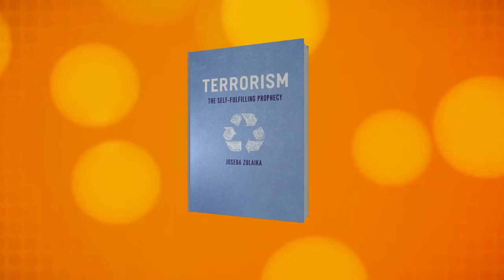The Heat debates the success of US counter terrorism strategies pt. 2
CCTV America interviewed a panel of experts for more insight into U.S. count terrorism efforts:

Richard Barrett is a former British diplomat and intelligence officer. He is currently the senior vice president with the Soufan Group, a strategic security intelligence consulting firm.
Daveed Gartenstein-Ross is a senior fellow at the Foundation for Defense of Democracies.
Joseba Zulaika is the author of “Terrorism: A Self-Fulfilling Prophecy”.